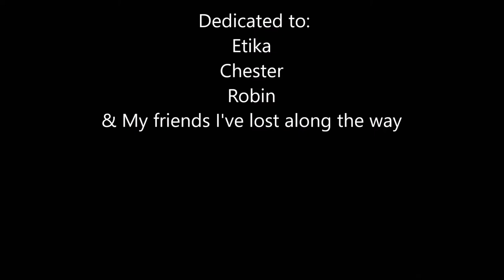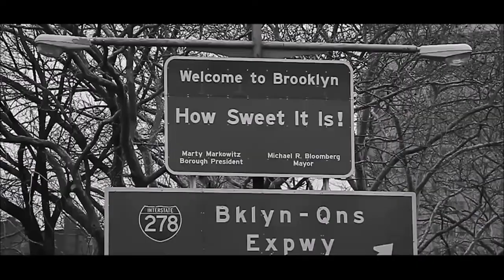You Are Not Alone